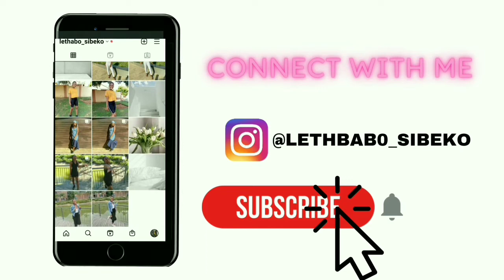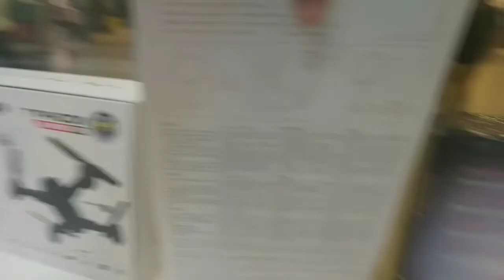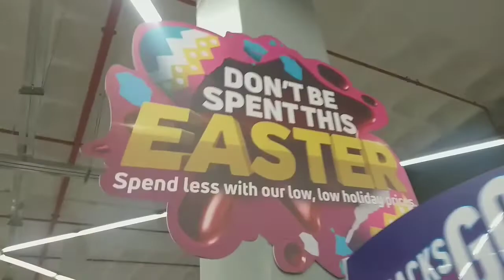Vlog || Run a few errands with me at the mall || Lunch date with family || South African Youtuber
Hey guys, welcome back to myYouTube. Spend a day with me at the mall with my family and also run a few errands with me and have a lunch date with my family

Thank you so much for your support and I truly appreciate it.